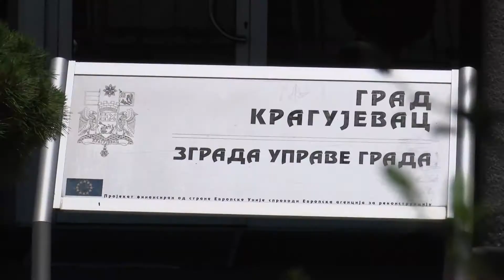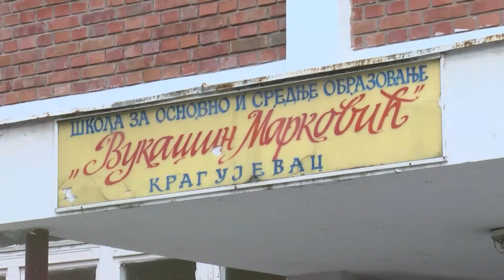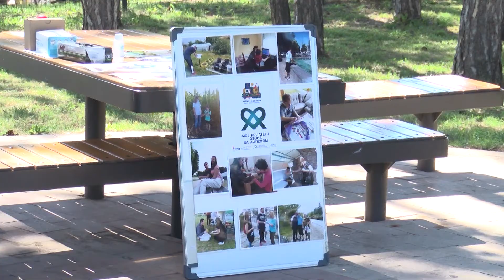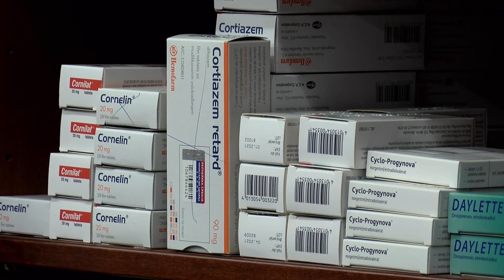Korona virus i osobe sa invaliditetom